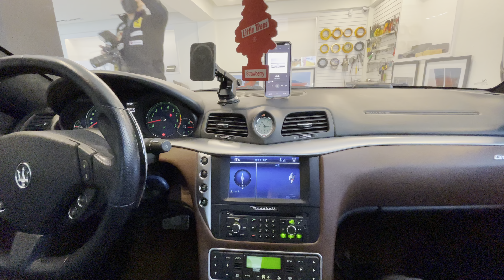마세라티 그란투리스모 스포츠 2012년식+ 음질전용 블루투스와 하이브리드 파워켑 작업.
마세라티 그란투리스모  스포츠 2012년식+ 음질전용 블루투스(55만원)+ SOUND UP 하이브리드 파워켑 8F(87만원)장착 사진 및 동영상 입니다.
예약 하시고 방문하신 고객님 사운드 많이 좋아지고, 사운드가 QUALITY있게 나오고, 저음도 아주 힘있게 나오고, 순정 유닛에 장착한 음질전용
블루투스 음질 너무 좋다고 하시면서 아주 기분 좋게 가셨습니다.

•••35년 전통•••
•••대한민국 음질전용 블루투스 장착 NO-1 AUTOsound21•••
상담문의